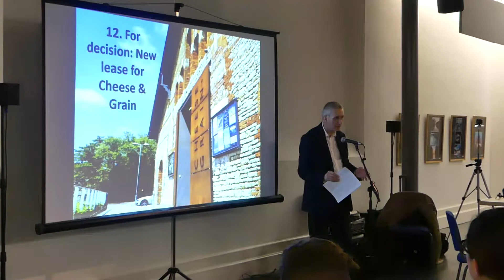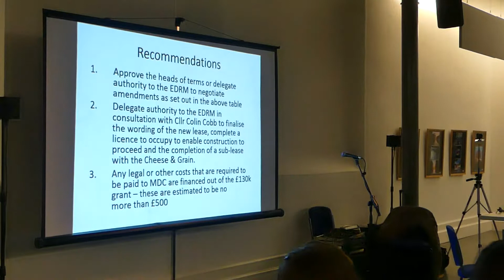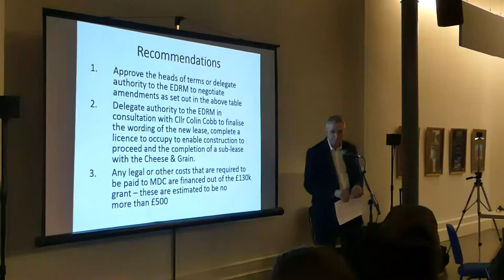Frome Town Council meeting 07-12-16. Part 5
Final 5 minutes of meeting.